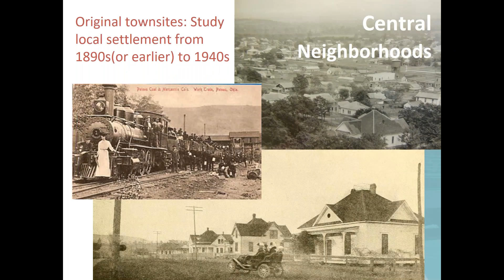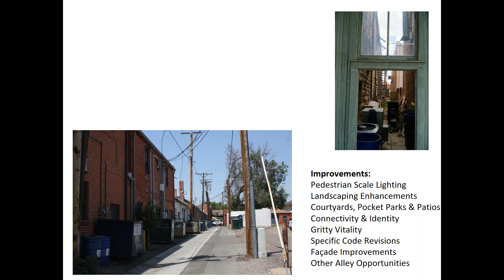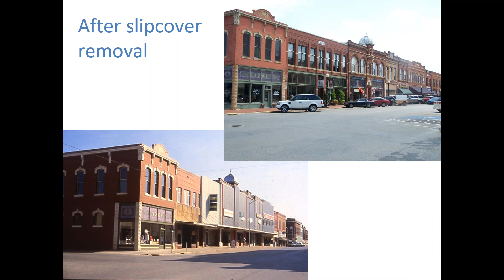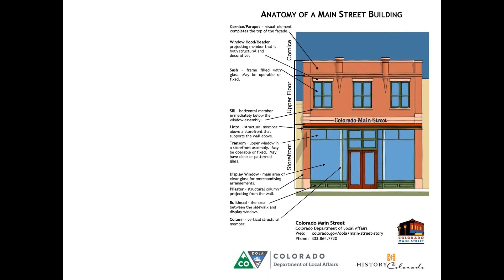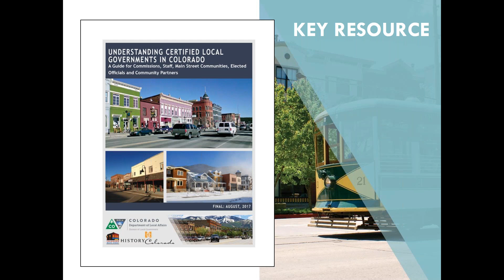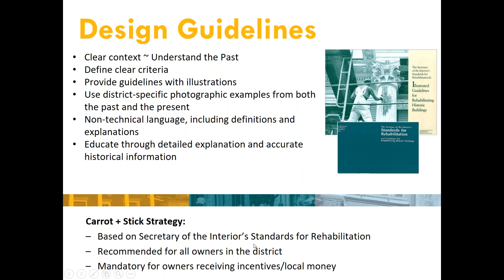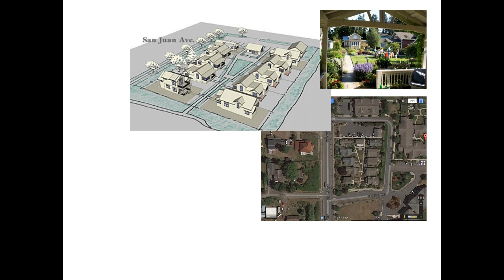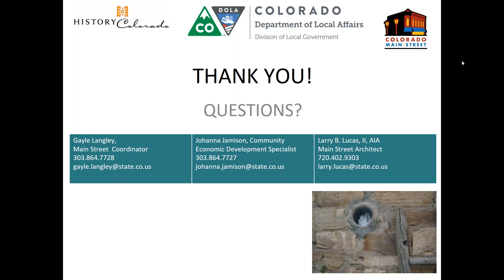Webinar: Appropriate Infill for Historic Main Street Districts